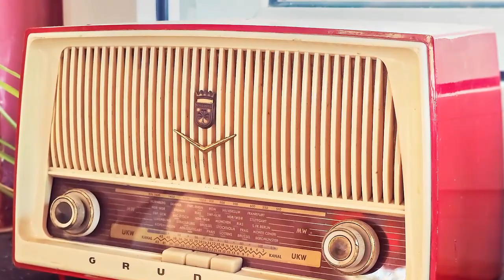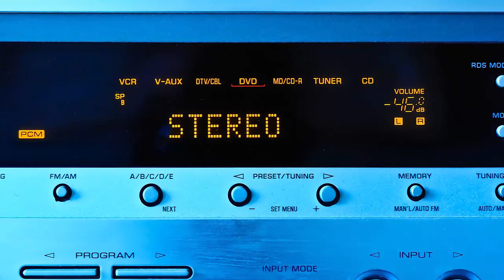Rüyada Müzik Dinlemek, Arabada, Sesi, Duymak, Çalmak | Rüya Yorumları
Rüyada müzik dinlemek, genel olarak iyiye ve güzele yorumlanır, güzel ve hayırlı olan haberler alacağına işarettir,
gelecekteki mutluluğu, kısmeti, huzuru simgeler, mutluluğun ve zenginliğin işaretidir.
Müzik Dinlerken, kendisini, huzur ile iç içe hissediyorsa, günlük yaşantısında da aynı bu duygular ile karşılaşacaktır,
Kişinin rüyasında dinlediği müzik günlük hayattaki övgüleri temsil eder, kişi gerçek hayatında da, etrafındaki insanlar tarafından övülecek,
güzel sözler duyacaktır, Evinde güzel bir müzik dinleyenin aileyle ilgili sorunları da kalmaz,

Rüyada müzik dinlemek, Rüyayı gören bekar kimse, aşık olacak ve çok sevilecektir. Aşk onun hayatını renklendirecek, günlerine anlam katacak,
Rüyayı Gören, evli insan ise, evli insanın işleri yolunda gidecek, evinde huzur ve mutluluk olacaktır,
Hasta bir insan rüyasında tatlı bir müzik duyarsa bir süre sonra derdine derman bulur, hastalığından kurtulur.

Rüyada gerek sesle, gerek müzik aletleriyle müzik dinlemek, iş hayatınızda büyük başarı yaşayacağınıza işarettir.
Rüyasında müziği dinlerken zevkten kendisinden geçer gibi olan kimseyi çok güzel bir hayat, büyük mutluluk beklemektedir.
Dinlediğiniz müzik sesi kulağı tırmalıyor sa, görüşleri mantıklı olmayan kimselerin tavsiyelerine kulak verdiğiniz takdirde çok ciddi bir hata işleyeceğinizi gösterir.
Rüyada dans müziği dinlemek ve bu müziğe uyarak dans etmek sevilen bir insan olduğunuzu gösterir. Tatlı ve romantik bir müzik dinlemek aşka ve mutluluğa işarettir.
Kederli, hüzünlü bir müzik dinlemek canınızı sıkacak haberlere hazırlanmanızı bildiren bir işarettir.